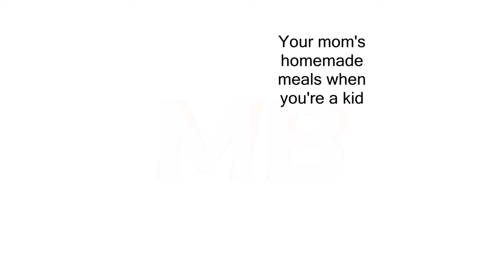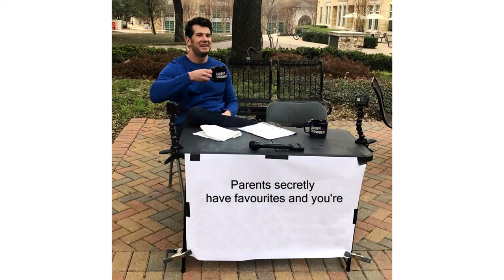Childhood Memes | #46 + #47 | November